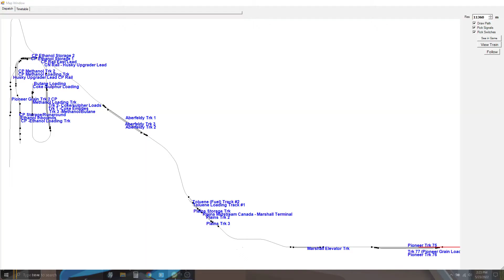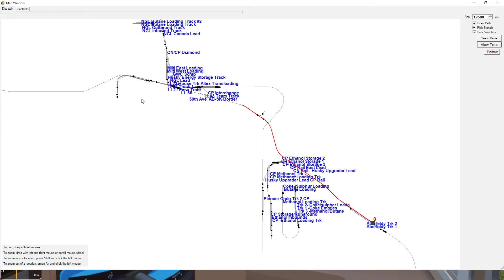OR SPECIAL TRANSPORT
Ride with me as I delivery this cargo of rail cars to complete this shift.

Open Rails Complete Train Simulator Activities Package Available...  BLACKFOOT SUB DIVISION
Package contains:
@ Trains/consists
@ Route and paths
@ Custom Cab Views
@ Activities pack (19 total with all paths, trains, consists and instructions)
@ Train Radio chatter audio files (for added realism)
$39.99 USD only, no warranties or refunds.